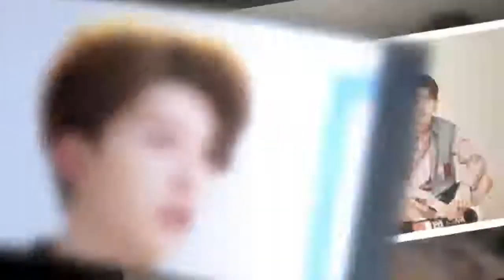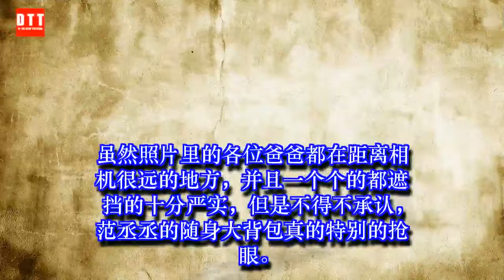范丞丞要当“爸爸”了，大背包 带萌娃，可以说是十分抢镜了 ✔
✔ MC Network [ 36 寵物 ] 范丞丞要当“爸爸”了，大背包 带萌娃，可以说是十分抢镜了
其实本人一直都对各类亲子节目嗤之以鼻，觉得不过就是明星父母风气过了现在又把孩子拉进演艺圈来博关注，取同情，树立新形象的一个新型方式罢了。每次看电视看到类似的镜头我都毫不犹豫的换台。但是前年夏天，我突然间对一个湖南卫视的一个亲子节目开始上了心。追了第一季，还在盼望下一季并且每周的固定时间准时收看。
在去年被这个节目里的五位萌娃实力圈粉之后，这一季的该节目组又请来了当红小生来做实习爸爸。说实话，刚刷到这条新闻的我是震惊的，心想这个人这么年轻又这么好看，能当爸爸么？就算是实习爸爸也得差不多啊？但是看完剧透的照片和这个少年的装备之后，我的心终于放下了。准备的这么充足，这位爸爸可以说是开了个好头了。这个爸爸实习生不是别人，就是刚刚火了半边天的范丞丞。